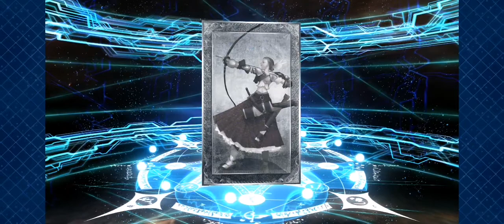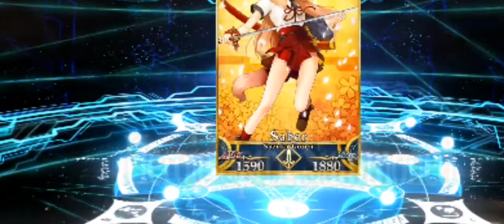[FGO English] [Birthday] Can we get a gold servant in 20+ rolls? | Birthday Gacha Rolls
My birthday's last September 13! Time to roll haha